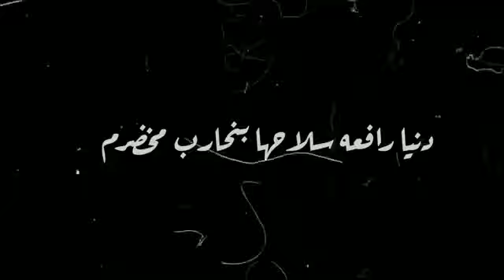ويجز ، واحد وعشرين ، ٢١ ، الاحلام مجانا وانا حلمت اكون امير ، wegz , 21 , حالات واتس اب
موسيقى الجوكر
حبك يدك بالراس
حالات واتس اب
موسيقى اجنبيى
موسيقى حزينة
موسيقى اجنبية
موسيقى حزينة
لحن راب حزين
موسيقى تركية
موسيقى تركيا
حالات الجوكر
كلمات الجوكر
ريمكس حزين
اغنية الجوكر
اغنية حزينة
لحن الجوكر
للحن حزين
لحن حزين